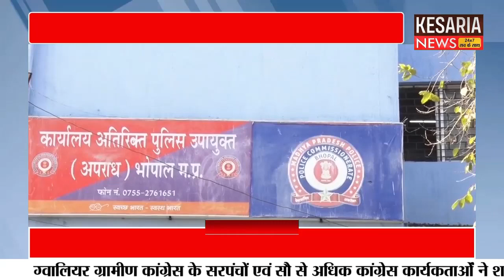मुख्यमंत्री का फर्जी ओएसडी गिरफ्तार!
मुख्यमंत्री का फर्जी ओएसडी गिरफ्तार! खुद को मुख्यमंत्री का ओएसडी बता कर ठगी करने वाला आरोपी साइबर क्राइम की गिरफ्त में...